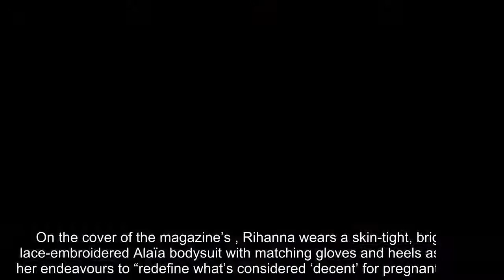Rihanna, who is in the third trimester of her pregnancy, did not attend this year's Met Gala. The si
Rihanna, who is in the third trimester of her pregnancy, did not attend this year's Met Gala. The singer has been a regular attendee of the star-studded fundraising event held for the Metropolitan Museum of Art's Costume Institute in New York City. Her absence from the prestigious event may have come as a disappointment to…